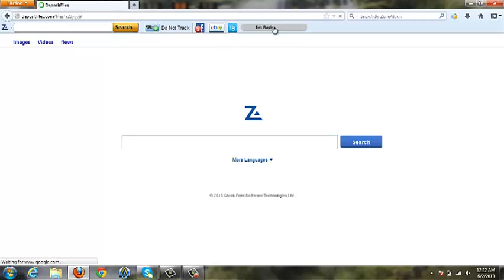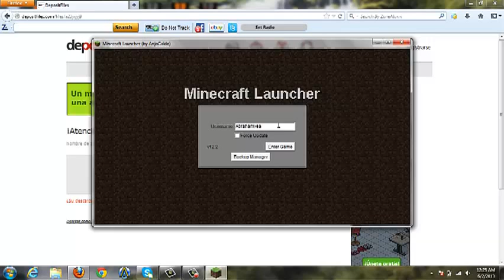tutorial de como descargar minecraft Sp actualizable gratis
NOTA!!
Tienes que tener Java para que funcione de lo contrario, no funcionara

Porfavor! Denle like y suscrabanse:)